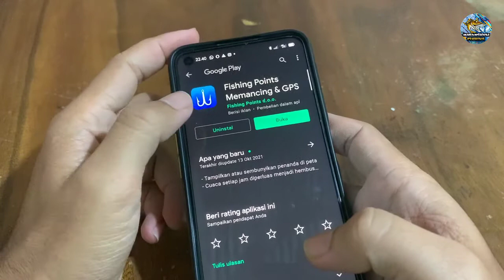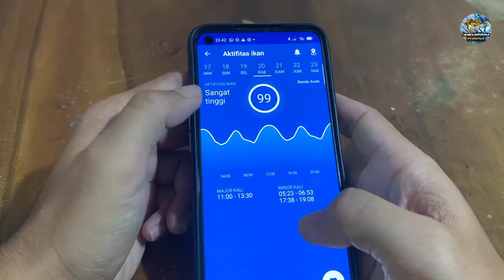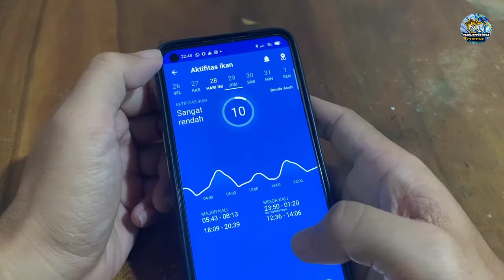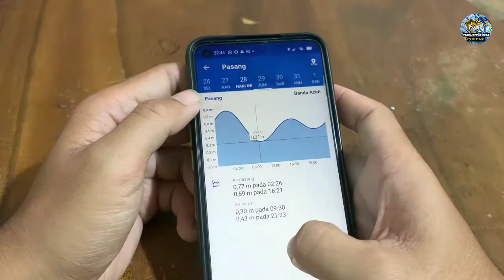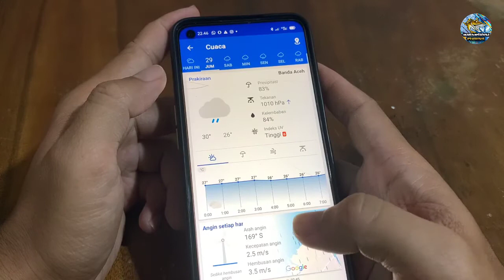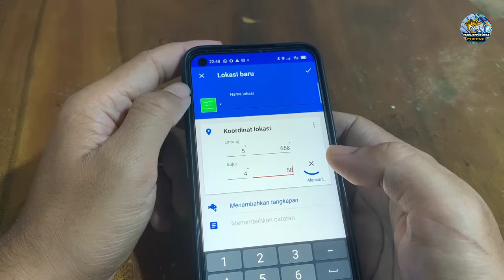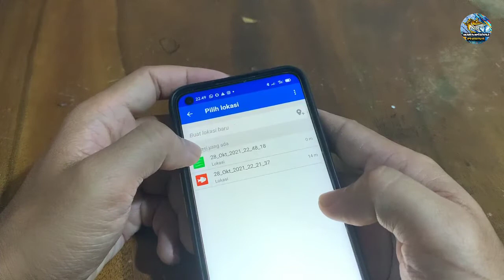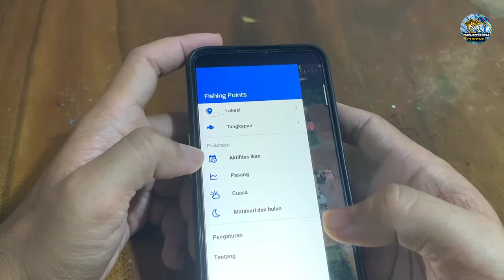CARA MENGGUNAKAN FISHING POINT YANG BENAR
Berjumpa lagi dengan saya di channel Matangkuli Fishing, kali ini kita akan buat video cara menggunakan fishing points yang benar untuk pemancing pemula dan cara menentukan titik sport yang kita cari, semoga ilmu yang saya berikan bisa menjadi referensi untuk menggunakan aplikasi fishing points dengan maksimal mungkin. Terima kasih atas support nya
# fishing points
pasang surut air laut